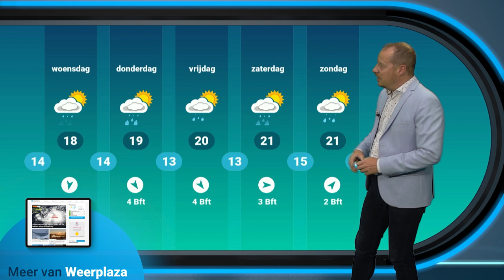Weerbericht: ook komende dagen kans op (onweers)buien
Regen- en onweersbuien trekken op dit moment het land binnen. Wat we vandaag en morgen nog aan buien kunnen verwachten zie je in de meest actuele weervideo.